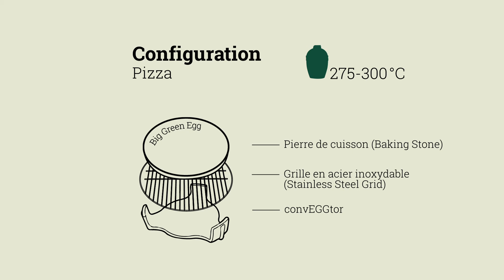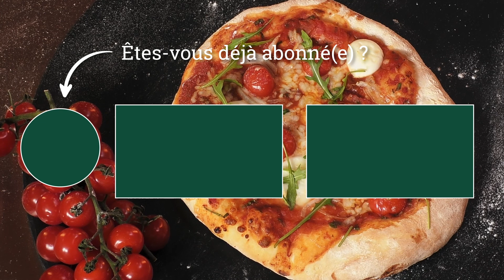PIZZA MARGHERITA │Recettes │Big Green Egg France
La pizza Margherita napolitaine traditionnelle, également appelée « pizza Margarita », fait partie des classiques proposés par les restaurants italiens du monde entier. Mais vous pouvez bien sûr préparer vous-même cette délicieuse pizza en utilisant votre Big Green Egg ! Le charbon de bois et la pierre à pizza dans votre kamado lui donneront une saveur authentique inégalée.